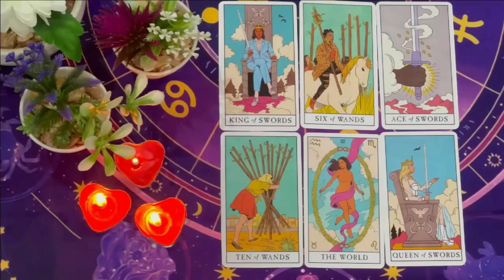CAPRICORN SOMEONE TOLD THEM TO SHUT THE FUCC UP..THEY IN LOVE WITH CAPRICORN SEPTEMBER 2024 😍🤑💞❤️‍🔥